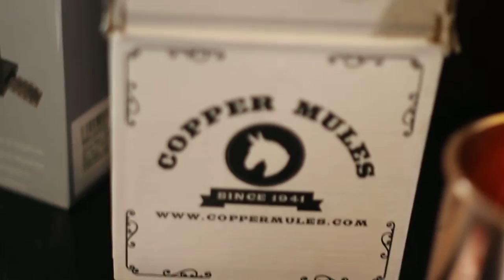16 oz. Moscow Mule Cups Copper Mug